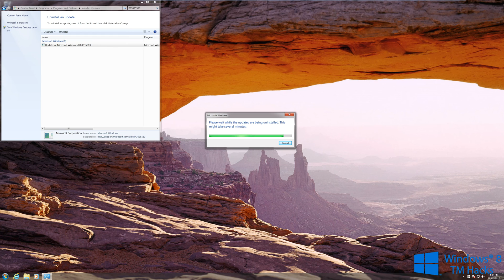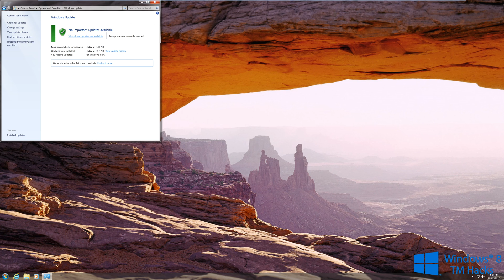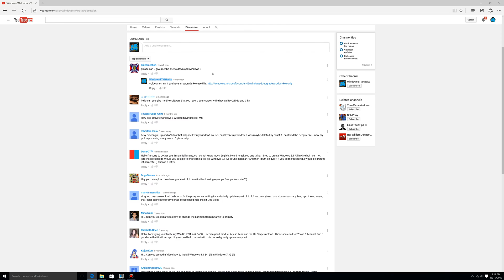How To Remove "Get Windows 10" Icon In Windows 7.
Hey Guys!

I'm just showing you How To Remove/Disable/Hide the "Get Windows 10" Icon!